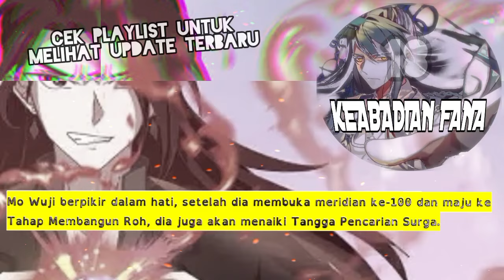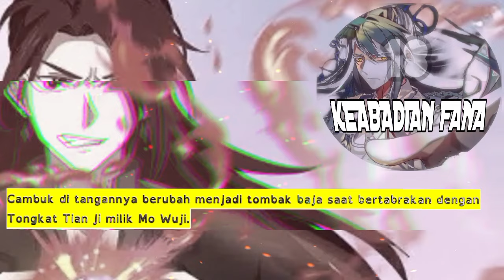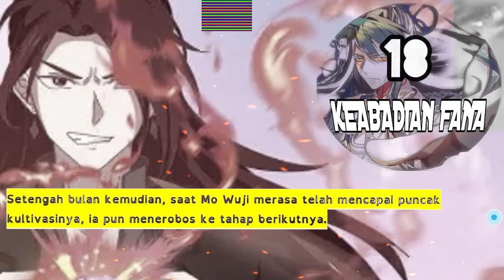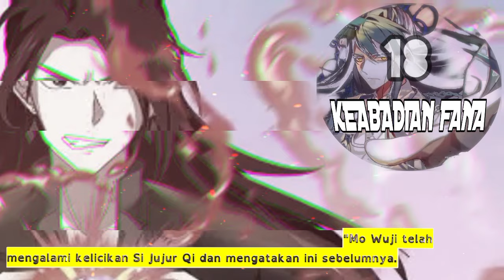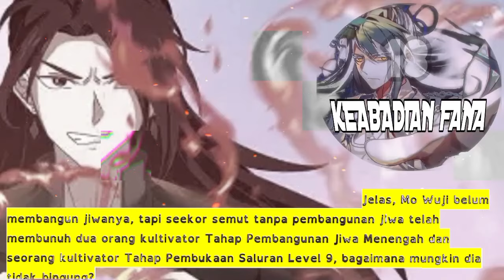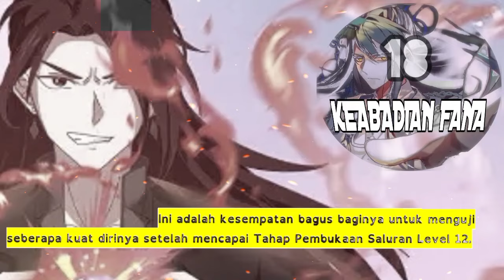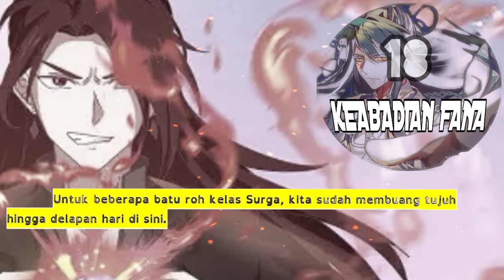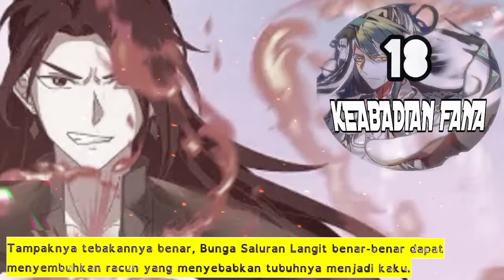Keabadian Fana season 18